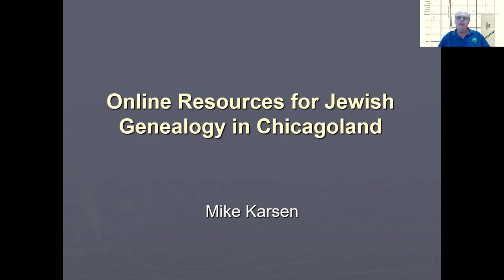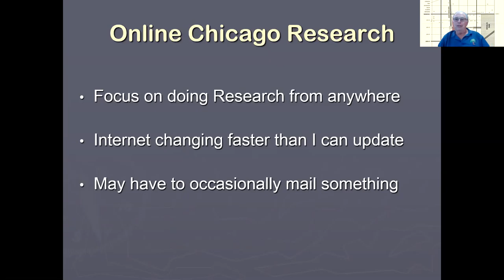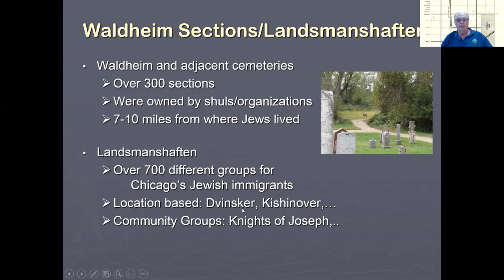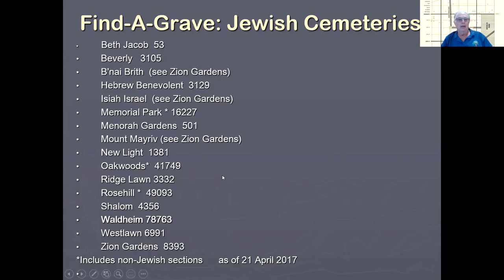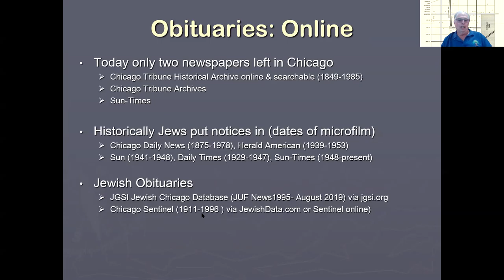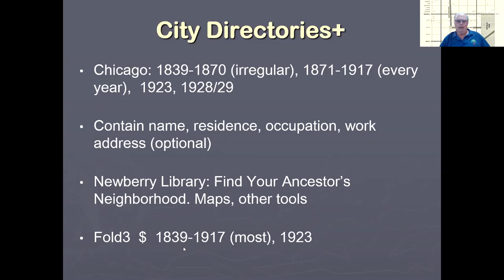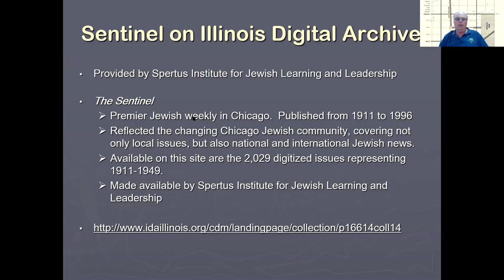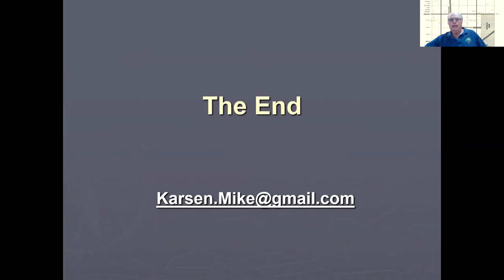Online Resources for Jewish Genealogy in Chicago